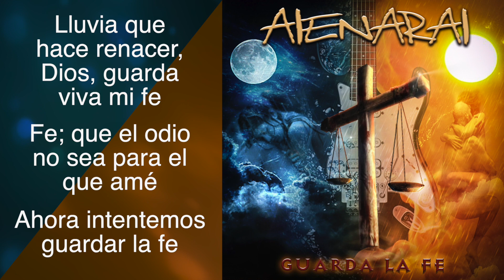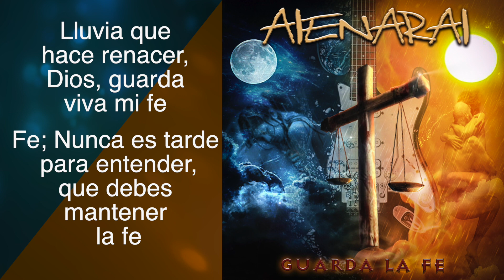AIENARAI - GUARDA LA FE - (KEEP THE FAITH)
CREDITOS

Guarda La Fe

Aienarai
Album: “Unreleased”

Autores:
John F Bongiovi, Desmond Child, Richard S Sambora

Arreglos Musicales:
Bon Jovi
Album: “Keep The Faith”

Versión:
John Pulgarín

Músicos:
Bajo: John Pulgarín
Batería: Jorge Estrada
Piano: Pablo Grajales
Teclados: John Pulgarín
Guitarras Eléctricas: John Pulgarín
Congas, Timbal y Campana: Jorge Gaviria Junior
Trompeta: Luis Bravo
Saxofón: Wilmar Sánchez
Trombón: Fernando Pabón
Coros: Sandra Serna, Gerson Flórez
Voz: Sandra Serna

Dirección, Grabación, Edición Y Mezcla:
John “Speedy” Pulgarín
J&J Recording Productions Corporation Y Aienarai – Evoluciona Ltda
Itaguí – Antioquia - Colombia

Masterización:
Arjan Rietvink
Arjan Rietvink Productions
Holanda - The Netherlands

Diseño De Portada:
Ana Karina Sosa Rico

Imágenes:
Google Search
Under Copyright Laws

Sobre Este Tema:
Keep The Faith – (Guarda La Fe), es el nombre del primer sencillo del quinto álbum de estudio de Bon Jovi, también titulado “Keep The Faith”. Este tema fue un gran cambio musical que hizo la banda, tras terminar la década de los 80's y comenzar la década de los 90's, y fue criticado por sonar muy distinto a los temas de sus anteriores discos

El álbum fue lanzado al mercado por Mercury Records el 3 de noviembre de 1992. Fue el último en el que se grabó con el bajista original Alec John Such, después de su retirada del grupo en 1994. Por igual, fue el primero de sus álbumes desde “7800° Fahrenheit” en no ser producido por Bruce Fairbairn

“Keep The Faith” fue producido por Bob Rock y grabado en Little Mountain Sound Studios en Vancouver, Canadá. El álbum representó el comienzo de un nuevo estilo musical para la banda, cambiando su imagen y sonido. Este se aleja del estilo Glam Metal que los caracterizó en sus álbumes anteriores durante la década de los 80, introduciendo más "Rock N Roll" en el estilo de Bon Jovi. Las canciones se alejaron de los salvajes y pesados sonidos metaleros de guitarra, a canciones de piano y largos solos de guitarra

“Keep The Faith” alcanzó el quinto puesto en la Billboard Magazine 200 en los Estados Unidos, mientras que llegó a la cima en Reino Unido y Australia. El álbum fue certificado doble platino por la Recording Industry Association of America (RIAA) tras vender dos millones de copias tan solo en Estados Unidos

También fueron producidos varios sencillos con potencial comercial, en especial; "Bed Of Roses" y "In These Arms". Fue puesto 21 del listado "100 álbumes que debes escuchar antes de morir" hecho por Kerrang, y en el 2006, el álbum fue incluido en "200 más grandes álbumes de los 90" de Classic Rock & Metal Hammer

John Pulgarín graba una versión en español, del tema que da nombre al álbum de Bon Jovi, y en formato de "Salsa” – “Rock" en el año 2005. Versión interpretada por la vocalista Sandra Serna, para el álbum “Unreleased” de AIENARAI